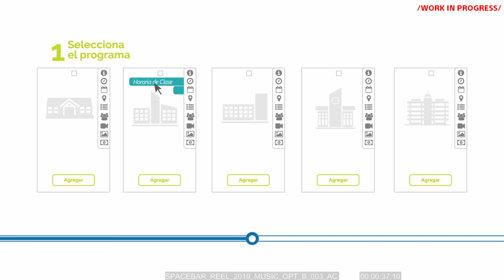SPACEBAR REEL 2019 MUSIC OPT B 003 AC